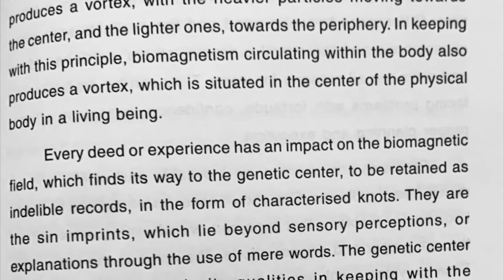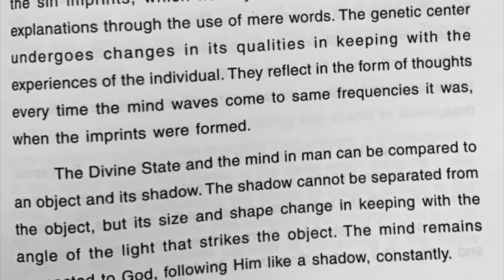Sep 27 - The Shadow of God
“The Shadow of God” Noble thought of the Day
from the Book “Blossoms Of Life” written by Vethathiri Maharishi